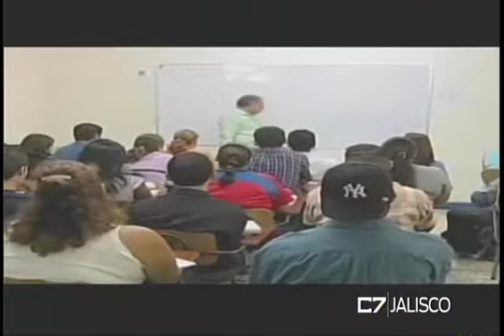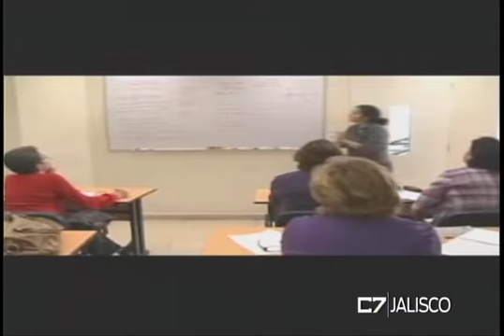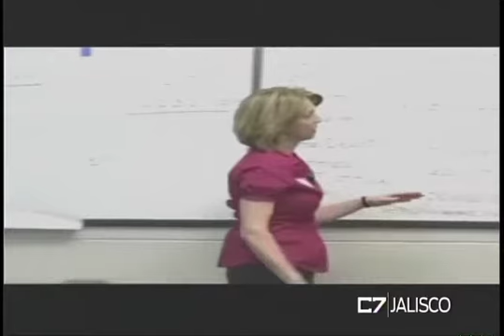ESTACION CENTRAL 30 03 17